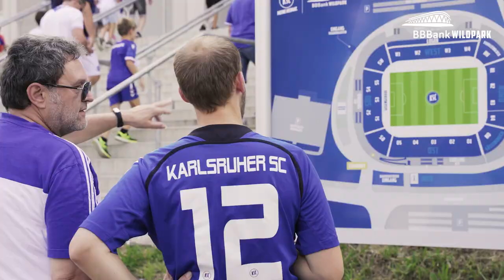Eröffnung des BBBank Wildpark - Highlights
mit Statements von Oliver Lüsch (Vorstandsvorsitzender BBBank), Dr. Frank Mentrup (Oberbürgermeister Stadt Karlsruhe), Sebastian Jung (Spieler Karlsruher SC), Christian Eichner (Trainer Karlsruher SC), Holger Siegmund-Schultze (Präsident Karlsruher SC) und Jürgen Klopp (Trainer FC Liverpool)